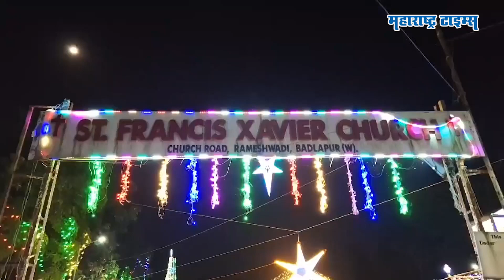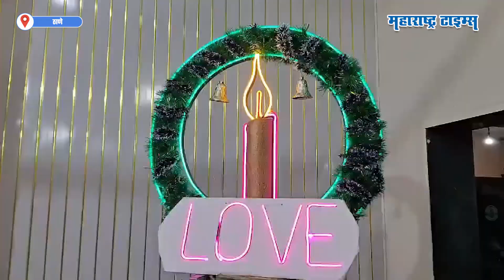Chirstmas 2023 | सेंट फ्रान्सिस झेवियर्स चर्चमध्ये २२ फुटांच्या ख्रिसमस ट्रीचं विशेष आकर्षण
बदलापुरातील सेंट फ्रान्सिस झेवियर्स चर्चमध्ये दरवर्षीप्रमाणे यंदा देखील ख्रिसमसची जोरदार तयारी करण्यात आली आहे. प्रभू येशू ख्रिस्त यांच्या जन्माचा देखावा साकारण्यात आला आहे. येथील 22 फुटांचा ख्रिसमस ट्री विशेष आकर्षण ठरत आहे.